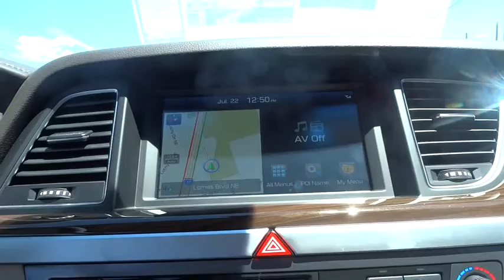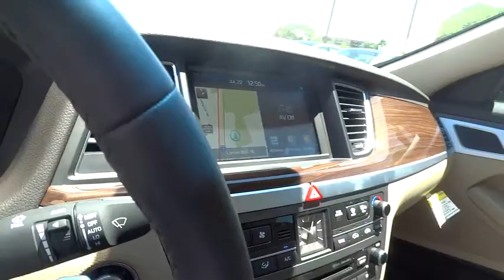2015 Hyundai Genesis Albuquerque, Rio Rancho, Santa Fe, Clovis, Los Lunas, NM FU032844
2015 Hyundai Genesis

8800 Lomas Blvd. Northeast

Experience the innovative safety technology, striking design and inspired craftsmanship of the All-New Hyundai Genesis. Hyundai has taken its fluidic design aesthetic to the next level, giving the impression of an athlete poised for takeoff, even at rest. The Genesis now features a longer wheelbase for improved stability and an even smoother ride. The Genesis feels even more spacious with a sunroof that takes in panoramic views of the day and nighttime sky. Inside you are greeted with beautiful wood and aluminum trim, plus standard heated front seats. Available interior features include: matte finish wood trim, ultra-premium leather, ventilated seats, power rear sunshade, side-window sunshades and more. Surround yourself with an available 17-speaker Lexicon Audio System with Discrete Logic 7 Surround Sound Processing. This state-of-the-art system produces pristine audio and is a GRAMMY-award-winning technology. The Genesis takes premium performance up a notch. Select from a 420hp V8, a 311hp V6 engine that drives the rear wheels, or the HTRAC All-Wheel-Drive system paired with a robust V6. The Genesis also features a wealth of technological features including the world's first carbon dioxide sensor which automatically activates the ventilation system to add fresh air to the cabin, a 9.2-inch HD touchscreen, and rain-sensing wipers with an auto defogging system. Enjoy higher levels of convenience and the luxury of saving time with the Genesis Intelligent Assistant. This proactive app combines Blue Link features, data from the vehicle, the owner's smartphone, and the Internet with multiple layers of intelligence. This app can then send proactive notifications and recommendations to the Genesis owner in preparation for their drive.